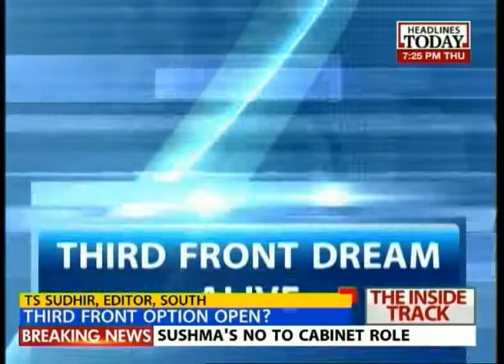Jaya have expelled senior AIADMK leader K Malaisamy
After the former MP and senior AIADMK leader, K Malaisamy revealed that Jayalalithaa might keep close ties with Narendra Modi, if he comes to power in the centre, Jaya have expelled him.